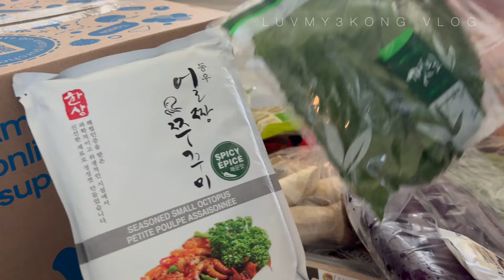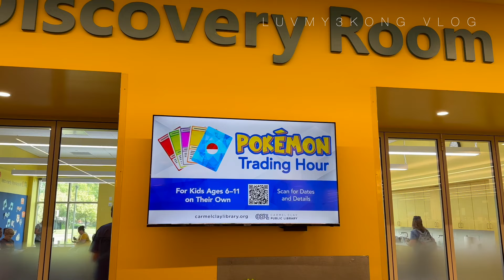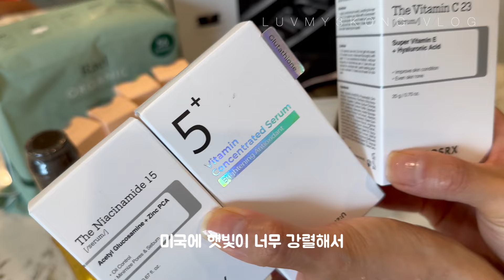🇺🇸 아마존 $400불 언박싱 함께해요 | 미국 시골에서 한식 장보기는 Weee 에서 $200불 장보기 | 오늘은 언박싱 데이 Unboxing day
안녕하세요
아마존 프라임 데이때 주문한것들 언박싱과
오늘도 Weee 언박싱!

아래 제 리퍼럴 링크 공유합니다👇🏻👇🏻
리퍼럴 링크로 가입하시고 일주일안에 주문하시면 둘다 $20불씩 크레딧 받을수 있어요